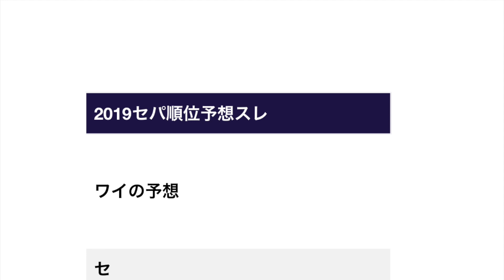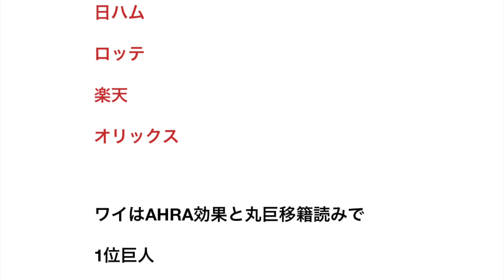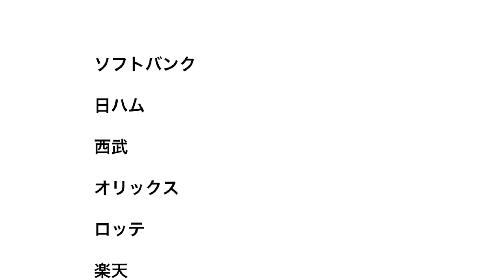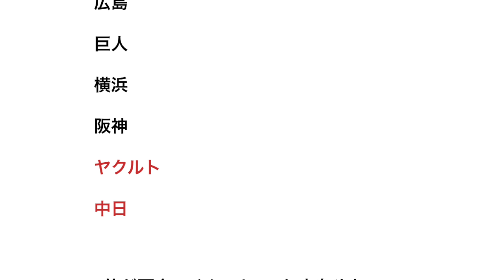2019セパ順位予想スレ